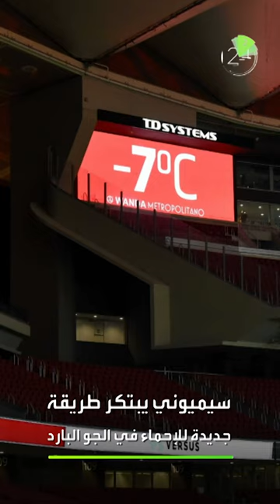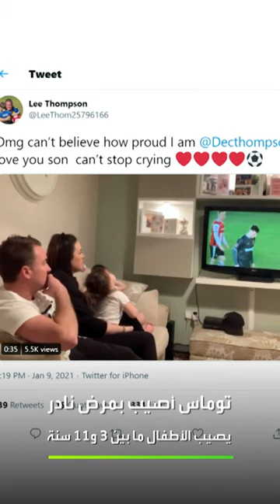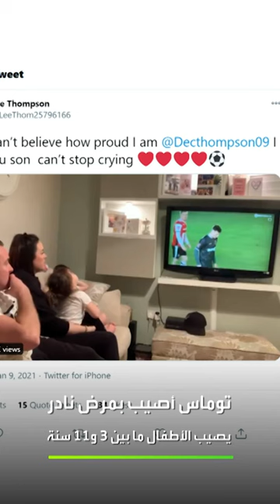أخبار الرياضة في دقيقتين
🚗 سيارة حارس جنوى تتحطم بعد غسلها
⚽️ سيميوني يبتكر طريقة مميزة للإحماء
‏🇬🇧 وبيرنلي يستعين ببرنامج المواهب البريطانية